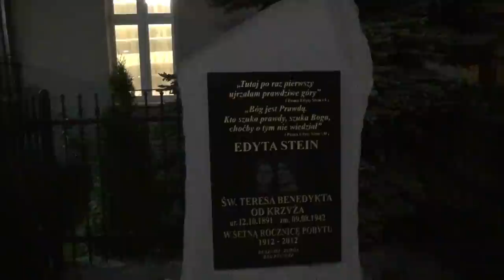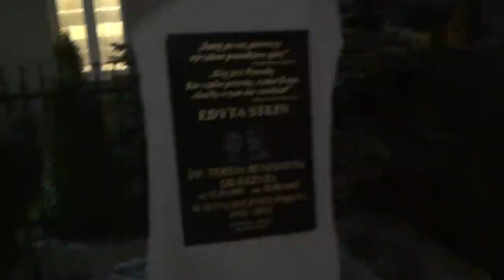Night in my RV at Duszniki Zdroj, Poland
Driving through Lower Silesia, Poland, I find a nice spot to stop for the night.  However before turning in for the night, I go out for a walk around Duszniki Zdrój taking in a seventeenth century paper mill and the main square of the town.